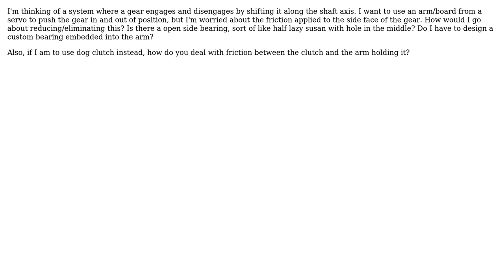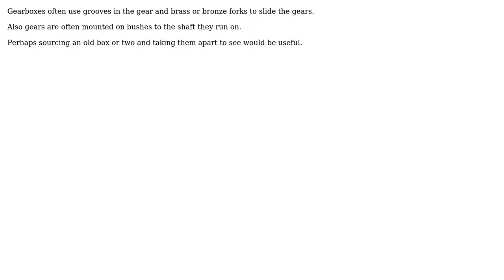How to reduce surface friction when pushing a gear sideways in shaft direction?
With thanks & praise to God, and with thanks to the many people who have made this project possible! | Content (except music & images) licensed under CC BY-SA | Music | Images & others | With thanks to user Solar Mike user lascooter and the Stack Exchange Network Trademarks are property of their respective owners. You are responsible for your own actions.